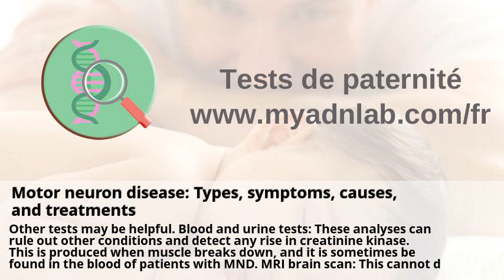Motor neuron disease: Types, symptoms, causes, and treatments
Motor neuron disease: Types, symptoms, causes, and treatments . Responding to the Opioid Crisis, Toxicology Lab Expands Menu to ... . Analyte Health Expands Market Leadership, Launches Health Test ... . CareFirst BlueCross BlueShield Announces Coverage of New ... . Dopage sportif: la chasse aux tricheurs olympiques est ouverte | JDM . The A1C test: Uses, procedure, and target levels .